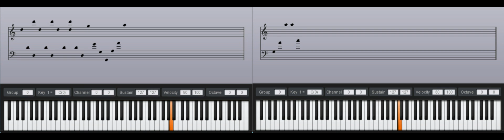tHE bALLAD oF nO oNE.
I made a new jam today, I call this bad joseph "the ballad of no one."

it is about no one and all the nothing that they have faced no where at all.

So, Enjoy! The Ballad Of No One.
Or Dont...Whatever's clever...